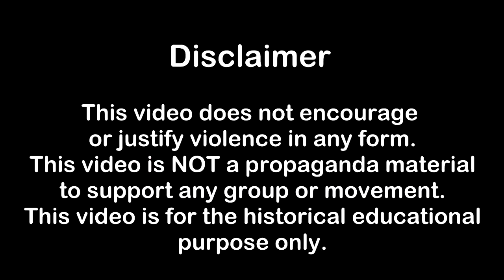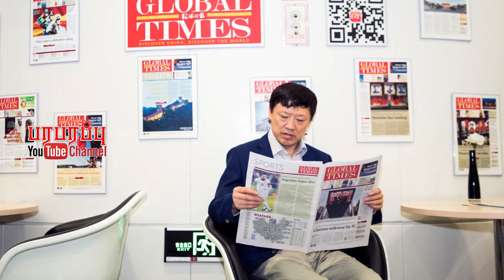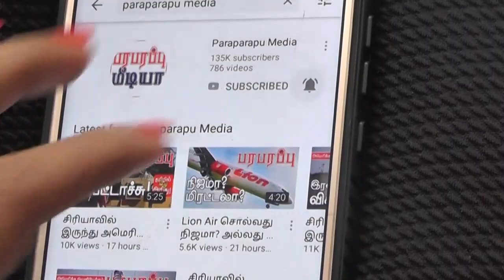தென் சீனக் கடலில் சீனாவின் போலி சாகசம்! China's fake adventure | பரபரப்பு உலக செய்திகள்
There is no such thing as China saying one more time that we chased the US ship, the US Navy has said that China is lying. The incident took place in the South China Sea on Wednesday, September 8. The USS Benfold of the US Navy sailed near the Spratly Islands in the South China Sea. Two days ago, the 7th Fleet of the US Navy announced that the U.S. ship was going that route.